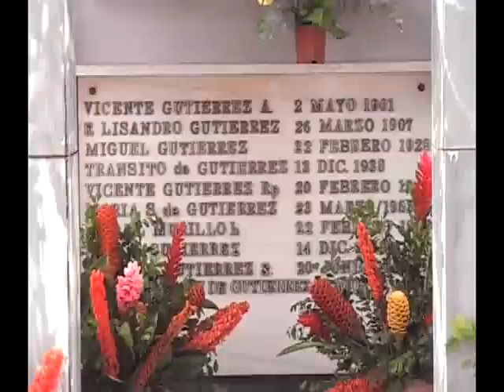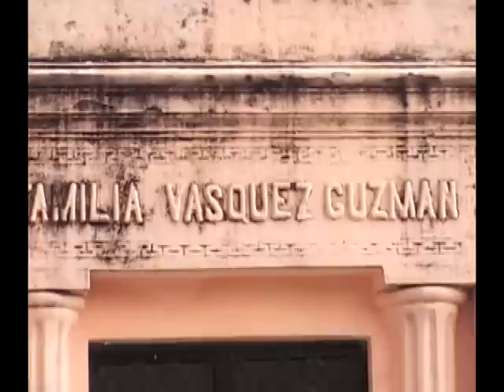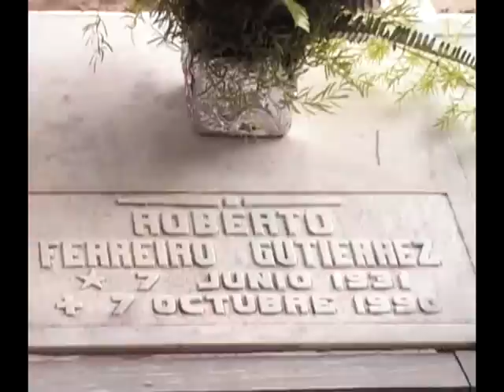DIA DE LOS DIFUNTOS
Recorrido por el Cementerio Municipal de Santiago de Maria en el Día de Los Difuntos